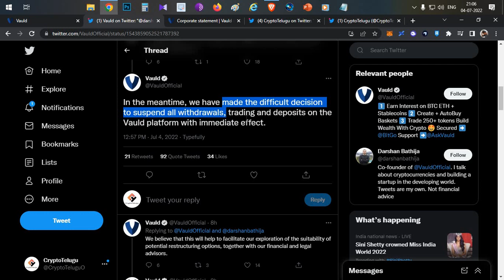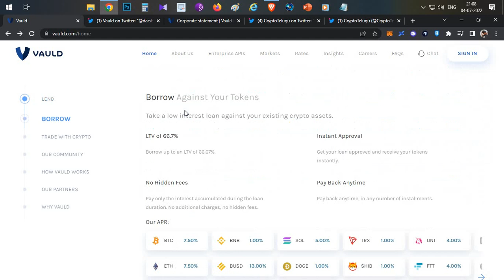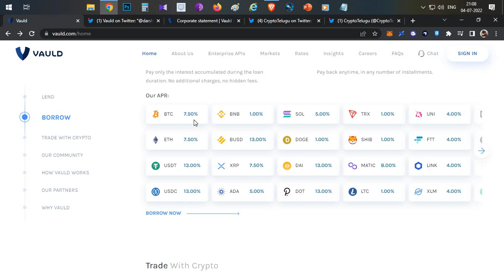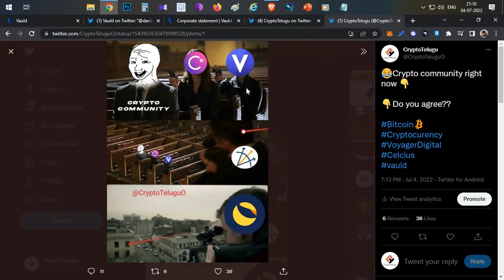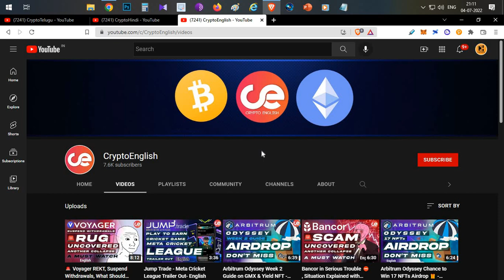Vauld Suspend Withdrawals, CeFi Collapse Chain Reaction Explained - English